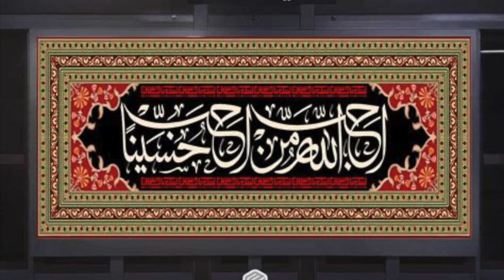Imam Mahdi's Love for People, Day 3 of Muharram 1444/August 2022, Sheikh Shomali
بصائر الدرجات - محمد بن الحسن الصفار - الصفحة ٢٨٠
أمير المؤمنين عليه السلام فوجدت من نفسي خفة في يوم الجمعة وقلت لا اعرف شيئا أفضل من أن أفيض على نفسي من الماء واصلي خلف أمير المؤمنين عليه السلام ففعلت ثم جئت إلى المسجد فلما صعد أمير المؤمنين عليه السلام المنبر أعاد على ذلك الوعك فلما انصرف أمير المؤمنين عليه السلام ودخل القصر دخلت معه فقال يا رميلة رأيتك وأنت متشبك بعضك في (1) بعض فقلت نعم وقصصت عليه القصة التي كنت فيها والذي حملني على الرغبة في الصلاة خلفه فقال يا رميله ليس من مؤمن يمرض الا مرضنا بمرضه ولا يحزن الا حزنا بحزنه ولا يدعو الا امنا لدعائه ولا يسكت الا دعونا له فقلت له يا أمير المؤمنين جعلني الله فداك هذا لمن معك في القصر أرأيت من كان في أطراف الأرض قال يا رميله ليس يغيب عنا مؤمن في شرق الأرض ولا في غربها.
(2) حدثنا إبراهيم بن هاشم عن الحسين بن سيف عن أبيه قال حدثني عبد الكريم بن عمرو عن أبي الربيع الشامي قال قلت لأبي عبد الله عليه السلام بلغني عن عمر بن إسحاق حديث فقال اعرضه قال دخل أمير المؤمنين عليه السلام فرأى صفرة في وجهه قال ما هذه الصفرة فذكر وجعا به فقال له علي عليه السلام انا لنفرح لفرحكم ونحزن لحزنكم ونمرض لمرضكم وندعو لكم فتدعون فنؤمن قال عمرو قد عرفت ما قلت ولكن كيف ندعو فتؤمن فقال انا سواء علينا البادى والحاضر فقال أبو عبد الله عليه السلام صدق عمرو.